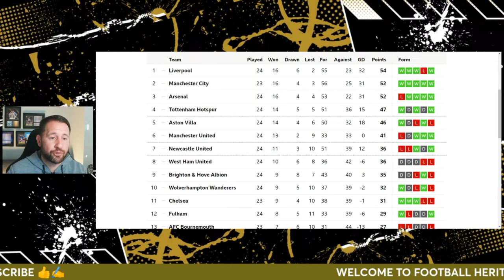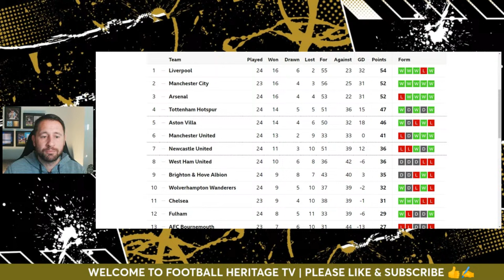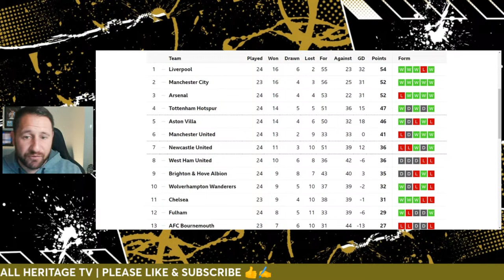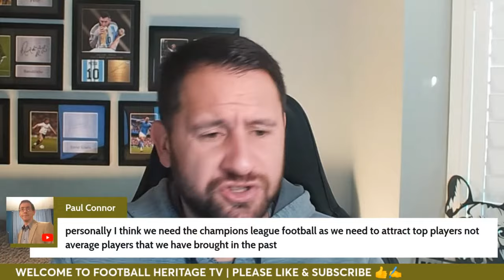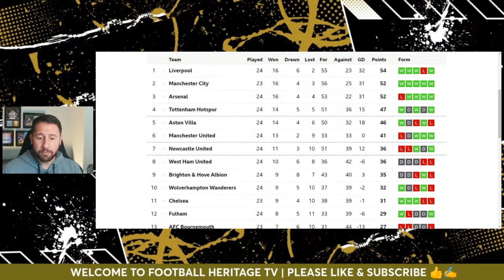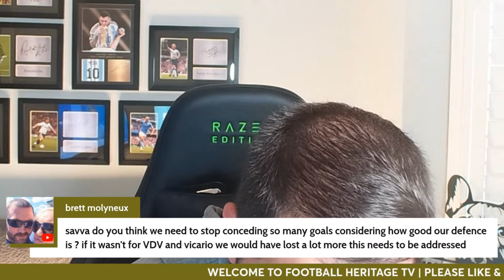A MONDAY MORNING CHAT WITH SAVVA | SPURS ARE IN THE TOP 4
Savva hosts a daily football chat at 10am! Come join us.